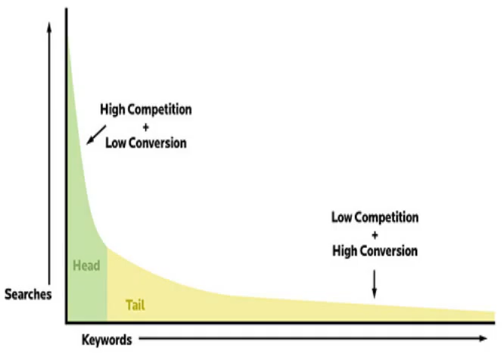lizard large head long tail